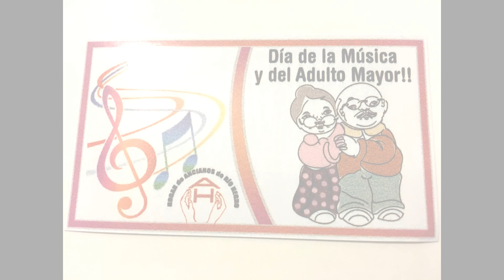¨La vida es un Carnaval¨- Banda Orquesta Intendencia de Río Negro -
Día del AdultoMayor - Día Internacional de la Música -
Dirección : Prof.: Cristine Orellano -
Vocalista : Daniel Barrios - Marcela Melgarejo -